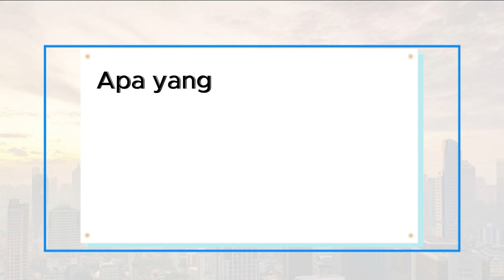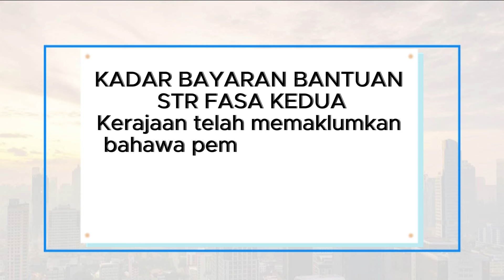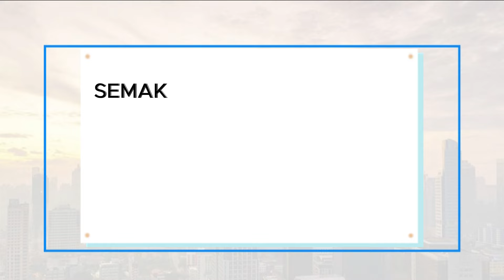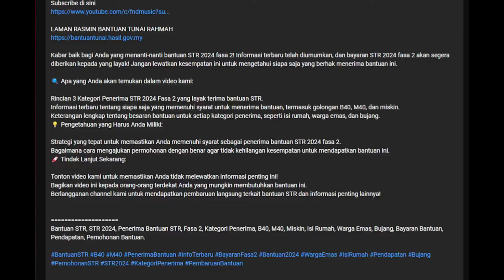KADAR BAYARAN BAGI SETIAP KATEGORI PENERIMA STR FASA-2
Pihak kerajaan telah mula mengkreditkan Bantuan STR Fasa Kedua kepada penerima mulai hari ini! Inisiatif penting ini di bawah Belanjawan 2024 memberi kelegaan kepada rakyat jelata, terutama golongan B40 dan M40 menjelang Aidilfitri.

Dalam video ini, kami bincangkan tarikh bayaran, kadar pembayaran, dan kategori penerima untuk membantu anda memahami inisiatif ini dengan lebih baik. Sertai kami untuk maklumat lanjut!

📅 Tarikh Bayaran: 3 April - 9 April 2024
💰 Kadar Pembayaran: RM100 - RM650
👵👦 Kategori Penerima: Belia Bujang, Warga Emas, dan Isi Rumah B40 & M40

Tonton video ini untuk lebih lanjut! Jangan lupa semak status bayaran anda secara online dan tebus tunai di kaunter BSN jika tiada akaun bank.

📌 Jangan lupa kongsi maklumat ini dengan rakan-rakan dan keluarga yang memerlukan!

Bantuan STR
Bantuan Tunai
Fasa Kedua
Belanjawan 2024
Tarikh Pembayaran
Kadar Bayaran
Isi Rumah B40
Isi Rumah M40
Aidilfitri
Kerajaan Malaysia
Bank Simpanan Nasional
Semakan Bayaran
Kategori Penerima
Golongan B40
Golongan M40
Bantuan Kerajaan
Kemakmuran
Portal Rasmi
Informasi Terbaru
Masyarakat Malaysia